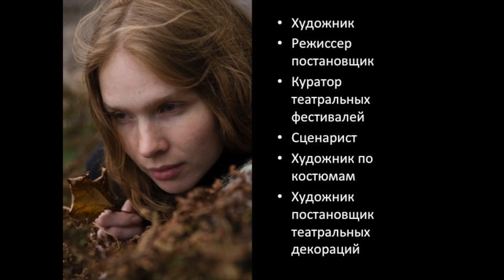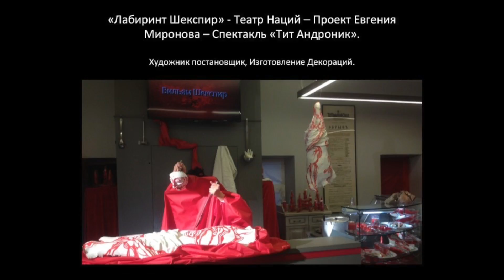Вита Адлерберг. Портфолио